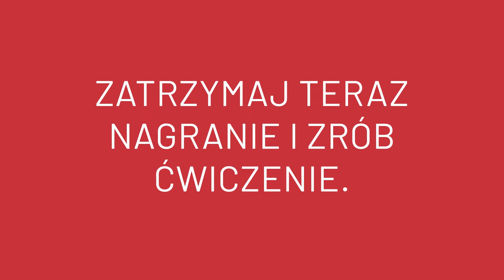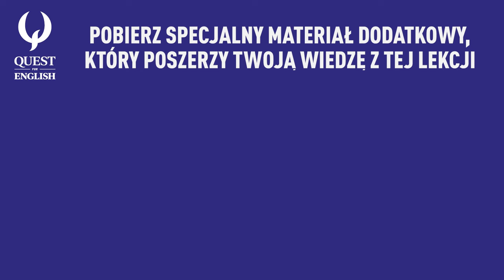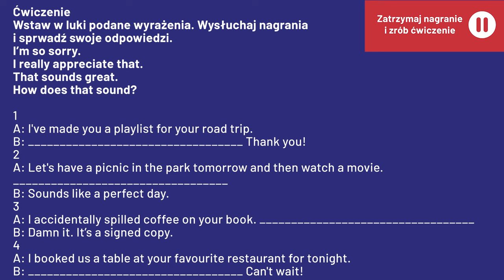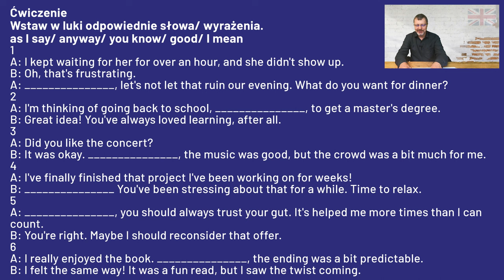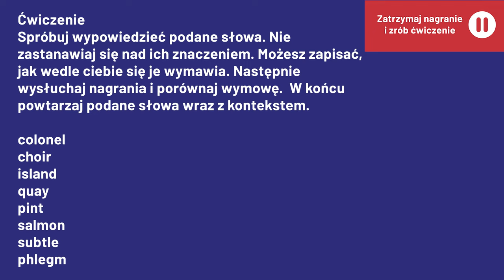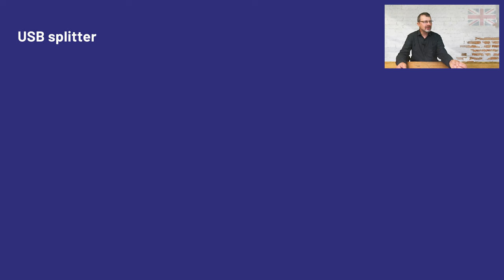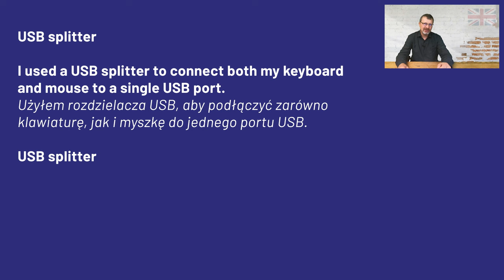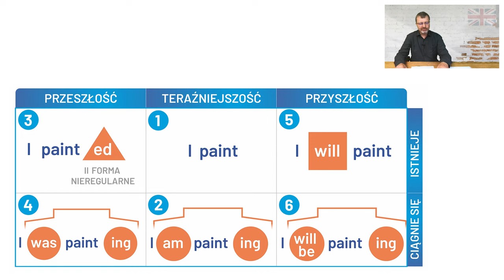Jak nauczyć się rozumieć ze słuchu - język angielski | Boguś Solecki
Kliknij na ten link i pobierz BEZPŁATNY materiał dodatkowy, który jest poszerzeniem wiedzy z filmu

Wspomniane strony internetowe:
Różne poziomy